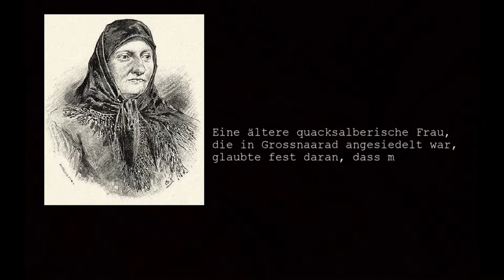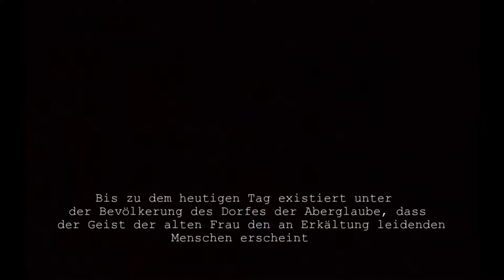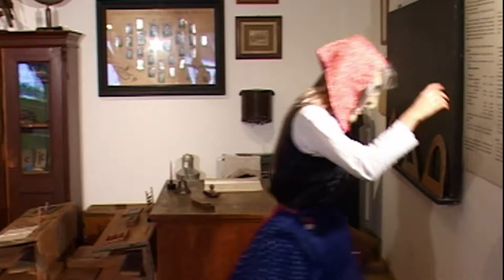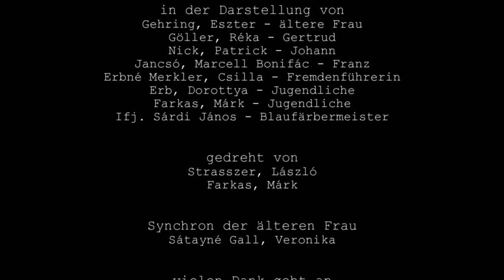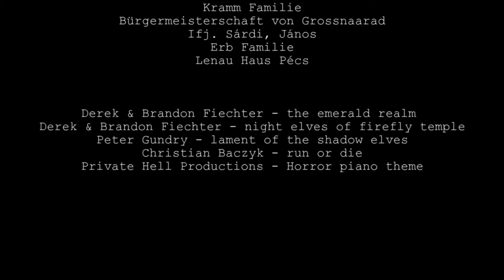Die Maske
Der Film wurde für den Wettbewerb 'abgefreht 2017' erstellt von der Klasse 12. C.
Teammitglieder waren die Schülerinnen und Schüler der Gruppe 1 der Klasse 12. C.
Angyal, Zsuzsa
Farkas, Márk
Csernik, Adrián
Gehring, Eszter
Göller, Réka
Jancsó, Marcell Bonifác
Kaprinyák, Csilla Virág
Mayer, Dalma
Mosnitzka, Anna
Nemes, Ádám
Nick, Patrick
Orsós, Mária Erika
Papp, Krisztina
Sárosi, Alexandra
Végh, Kincső Edit